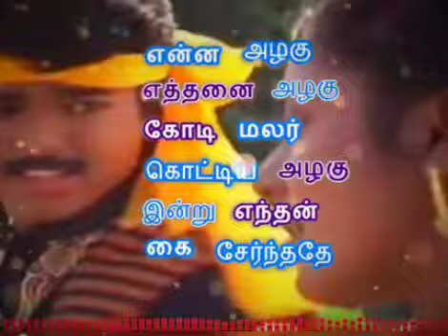Enna Azhagu 😍👰💖Ethanai Azhagu✨Song🎼LOVE💖 Today Movie💫S.P.Balasubrahmaniyam👨‍🎤💗Shiva🎶Vairamuthu📝Vijay